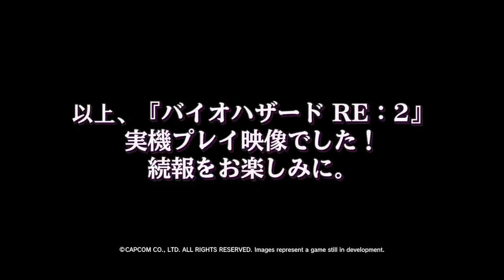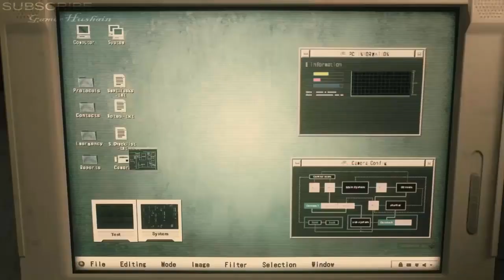RESIDENT EVIL 2 REMAKE - Claire Redfield Gameplay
RESIDENT EVIL 2 REMAKE - Claire Redfield Gameplay (Gamescom 2018)

Resident Evil 2 is an upcoming survival horror game developed and published by Capcom. A remake of Resident Evil 2, it follows rookie police officer Leon S. Kennedy and college student Claire Redfield as they attempt to escape from Raccoon City during a zombie apocalypse.

Director(s): Kazunori Kadoi
Producer(s): : Yoshiaki Hirabayashi; Tsuyoshi Kanda;

Developer: Capcom
Publisher: Capcom